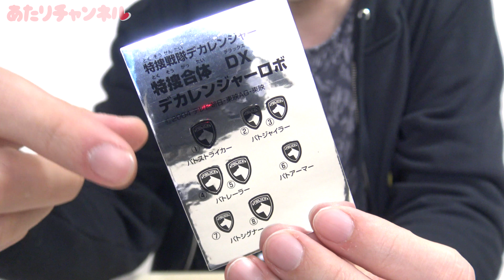特捜合体 DXデカレンジャーロボであそびます！！